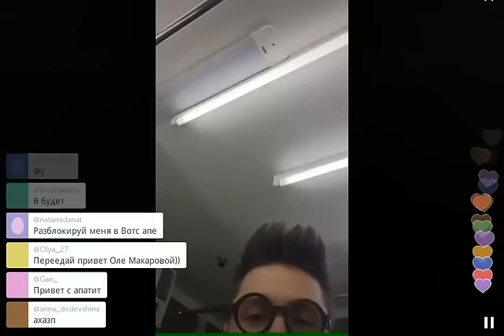Телефон Сергея Лазарева взял Жорик